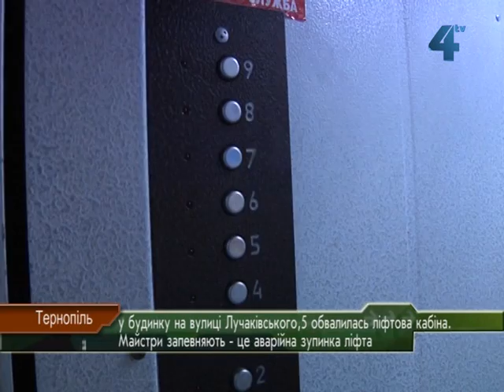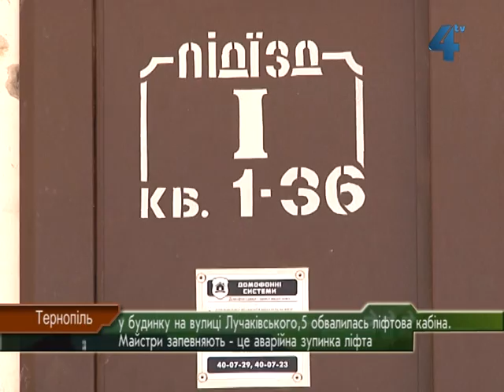Ліфт обірвався у Тернополі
У минулі вихідні в одній з дев'ятиповерхівок на вулиці Лучаківського у Тернополі обвалилась ліфтова кабіна. Про це нашій знімальній групі розповів пенсіонер, який в той момент знаходився у ліфті разом з дружиною. Визволили подружжя через 40 хвилин після аварії. Майстри приватної фірми, яка обслуговує будинок, падіння виключають і називають аварію зупинкою ліфта. Кажуть, обірватися він не міг в жодному разі.